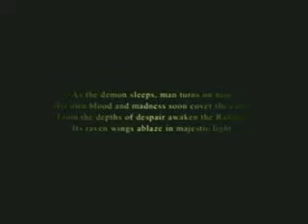Ace Combet 5 Mission 24: White Bird (Part II) MIG-21 vs Arkbird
Just old PS2 Game...